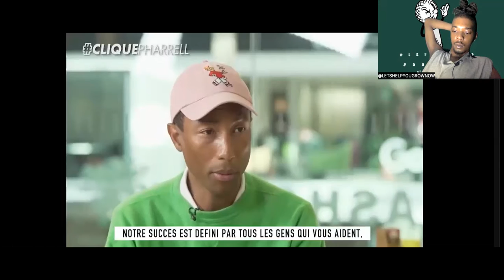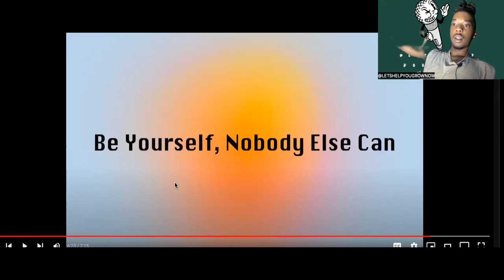Pharrell - Advice on How To Be Creative (LETSHELPYOUGROWNOW REACTS)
I love Scribd! Books, audiobooks, and more.

Get Extra Free Money With These Apps/Websites This Will Be Updated Weekly !

My NFT For Only A $1 Literally  With Only 50 Limted Editions AKA Copies Left So  Go Click Here Below Only

If You Want To Learn More About NFTS ,How They Work , The Purpose Of Buying Or Creating Nfts , Why / How You Should Create Your Own From Start To Finish Then Go Purchase My NFT Course Link Below

I love TuneCore! I they let you keep 100% of the sales revenue!

Invest Into Yourself By Getting The Instagram Engagement Course Now Before Prices Goes Up

SET UP YOUR WEBSITE AND ATTACH YOUR MUSIC FOR FREE FROM A PLATFORM BETTER THAN LINKTREE

Visit this link to start making Money in your career asap